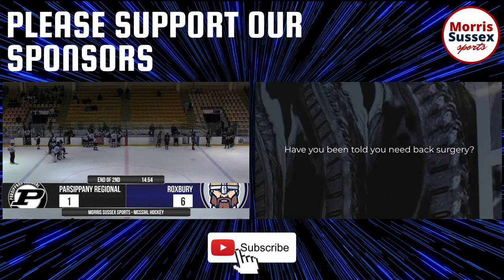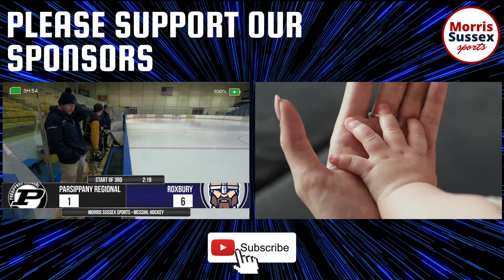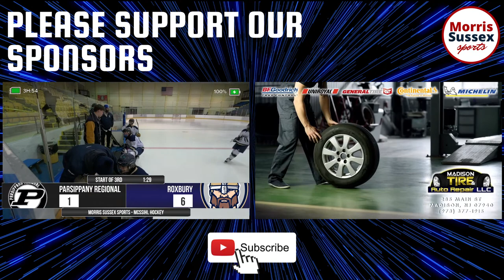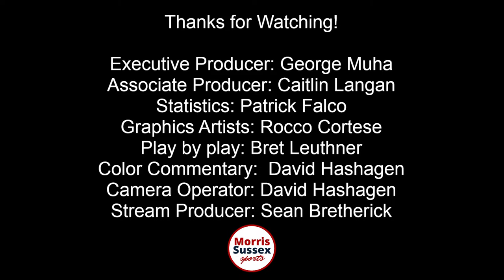Boys Ice Hockey: Roxbury vs Parsippany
Want your game broadcasted with professional commentary, real-time scoreboard, live instant replays and all the fanfare you get with a Morris Sussex Sports broadcast?

If you have a game in mind you'd like to us to broadcast, fill out this form and we will follow up with you: